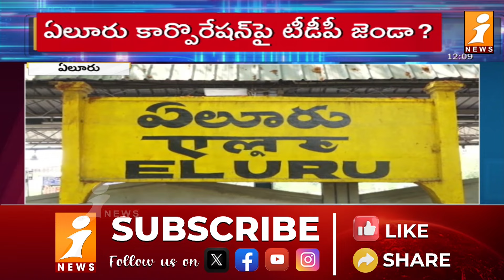వైసీపీ కి బిగ్ షాక్. | Eluru Corporation Leaders To Join TDP | iNews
వైసీపీ కి బిగ్ షాక్..టీడీపీ లోకి  ఏలూరు కార్పొరేటర్లు..? Eluru Corporation Leaders To Join TDP | iNews